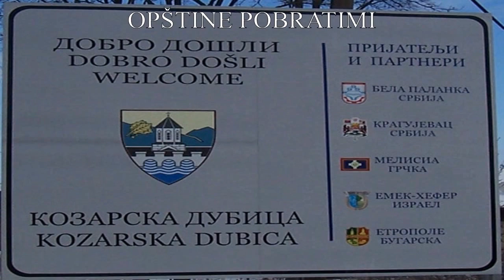Moj grad Kozarska Dubica